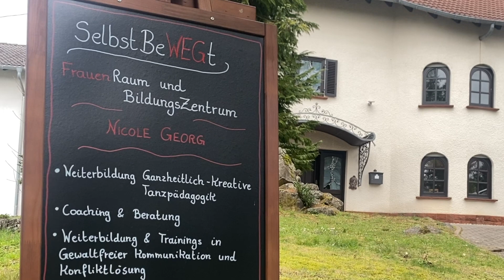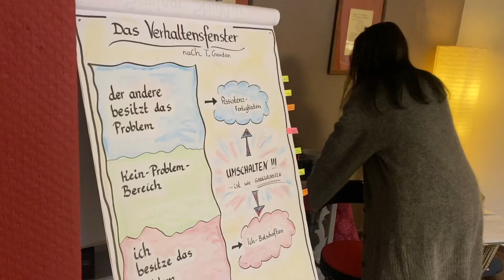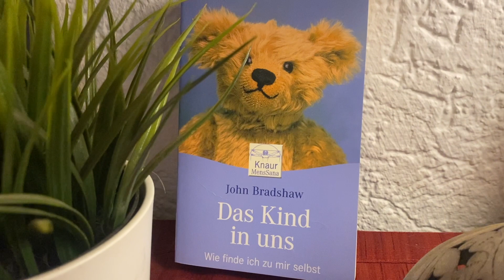Gewaltfreie Kommunikation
Hier gehts zur Website von Nicole Georg, die neben vielem Anderen auch großartige Kommunikations Seminare anbeitet Danke für das tolle Seminar.

Und hier gehts zum neuen Album von KAYAM Danke euch beiden für eure großartige Musik.